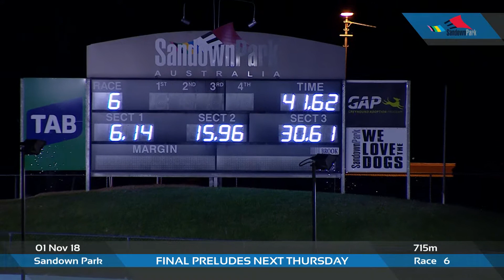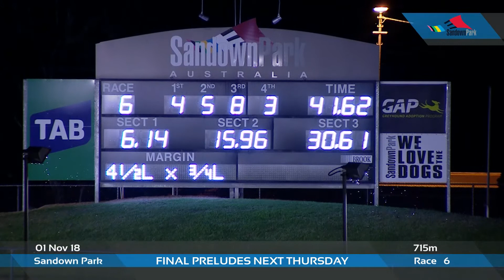SAN THU 01 NOV 18 R6